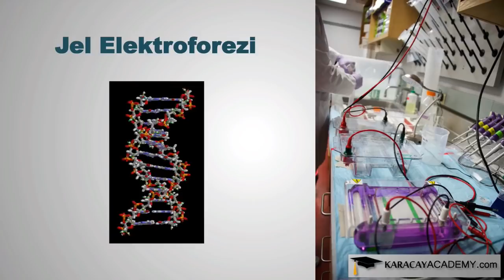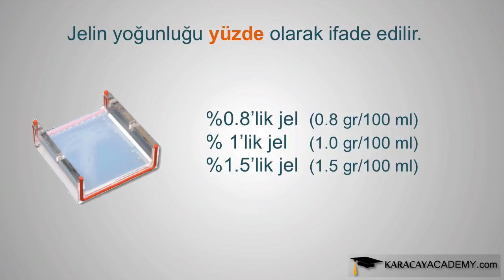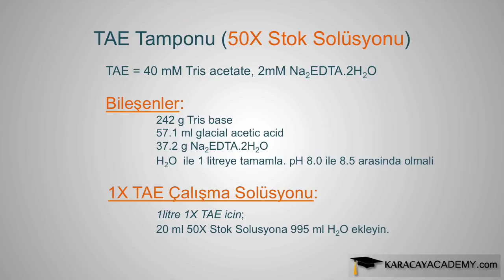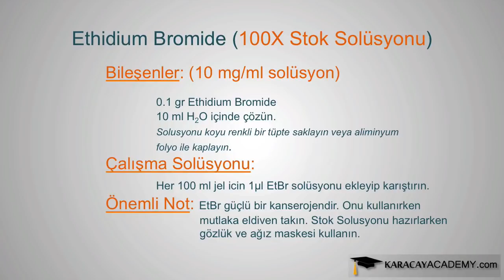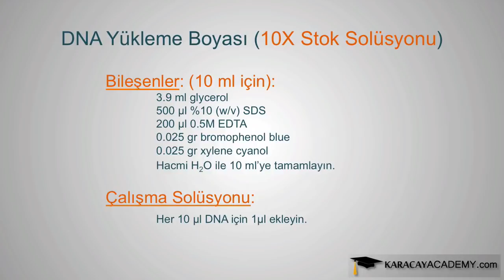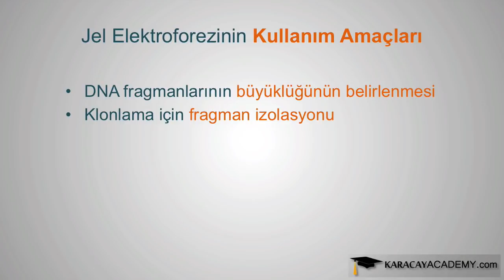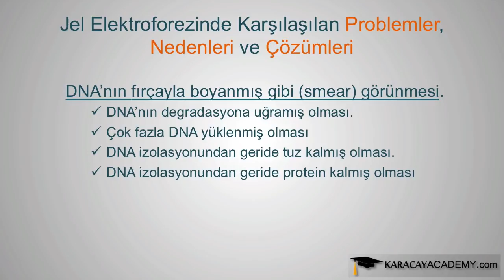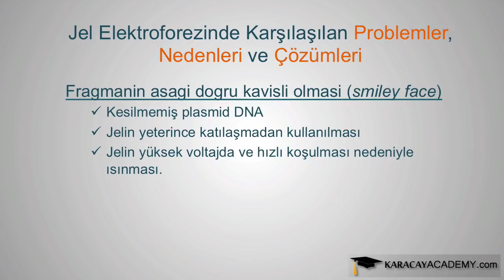Jel Elektroforezi (Kurs adresi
PCR, qPCR, klonlama, transformasyon, plasmid DNA izolasyonu, DNA’nın enzimlerle kesimi gibi konulari da aynı kursta öğrenebilirsiniz. Kurs adresi:

Karaçay Academy'nin "Temel Moleküler Biyoloji Laboratuvar Teknikleri" kursunun bu dersini, kursun geri kalanına örnek olması amacıyla ücretsiz olarak paylaşıyoruz. Kursun diğer dersleri de aynı formatı takip ediyor. Her ders tekniğin tanımı ve gerisindeki teori veya mekanizma açıklanarak başlıyor. Daha sonra tekniğin adım adım nasıl uygulandığı laboratuvarda video çekimleri ile açıklanıp gösteriliyor. Her bir tekniğin uygulama alanları hakkında bilgi verildikten sonra sıkça karşılaşılan problemler ve bu problemlerin çözümleri açıklanıyor.
Kurs su derslerden olusuyor;
1. DNA’nin Restriksiyon Enzimleri Ile Kesimi
2. DNA Fragmanlarının Jelden Ekstraksiyonu
3. DNA Fragmanlarının Jel Elektroforezi ile Ayrılması
4. DNA Fragmanlarinin Birlestirilmesi: Ligasyon Reaksiyonu
5. Bakteriye DNA Aktarımı – Transformasyon
6. Plazmid DNA İzolasyonu
7. PCR: Polimeraz Zincir Reaksiyonu
8. Gerçek Zamanlı PCR (Real Time PCR)

Kursun tamamına şu linkten ulaşabilirsiniz.